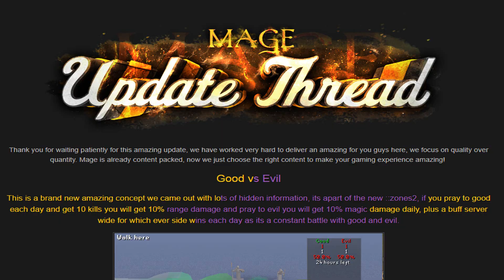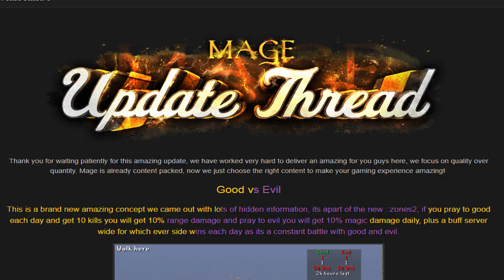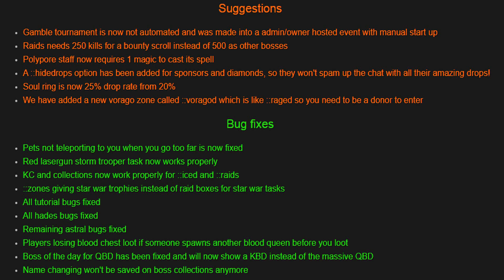THIS CUSTOM RSPS IS GETTING BETTER AND BETTER!! (GIVEAWAY) - MagePS RSPS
Sometimes I choose the first commenter to win so having post notifications on helps a lot!

ignore -
Rags to Riches Road to 5Q 4Q 3Q 2Q 1Q JordanRSPS Sohan Sprad DidyScape ShieldsVids Dorfism Runescape Runescape Private Server RSPS OSRS Oldschool Runescape Rags to Riches ImaginePS PS Imagine Imagine PS New OSRS Server Big Huge Giveaway Insane Massive 317 Come Chill Check Out 617 518 RSPS Runescape Custom EP 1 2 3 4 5 BeastPK,Beast PK, 667 RSPS Dreamscape Dreamscape RSPS Dream Scape DS DSClient Dreamscape317 Indova Indova PS IndovaPS Indova RSPS soulplay osrs osrs pking old school runescape runescape swampletics dmm soulsplit rsps soulsplit 2019 ss today giveaway original soulsplit elkoy rsps soulsplit soulplay rsps rsps 2019 best rsps didyscape sohanrs sohan rsps sprad zachtx vihtic runescape private server drop party i spent pvm ironman osrs osrs pking hcim end elkoy runescape private server fewb runescape ironman imagineps insane luck giveaway rsps best rsps gambling rsps gambling osrs gambling rsps flower poker the original ikov rsps is back #1 best osrs private server 2019 spawnpk alora ikov is back ikov rsps ikov pking elkoy server best rsps custom rsps road to max ikov money making guide ikov money making ikov rsps money making ikov money making methods get rich quick best money making guide rsps ikov from scratch as a pure 1 defence pure pking nhing tribridding pk video editing rsps pking zulrah wilderness keys #7 high risk pking anti rushing raids guide qbd guide ikov rsps pking ikov rsps wet wizard from scratch as a pure episode 9 ep 8 wilderness key guide bounty hunter tier 10 mystery box opening ikov rsps pk video ikov rsps staking mage arena 2 guide